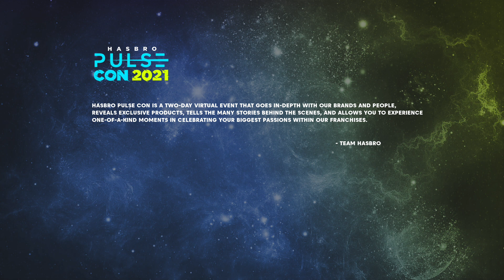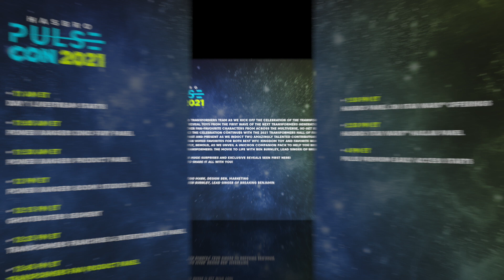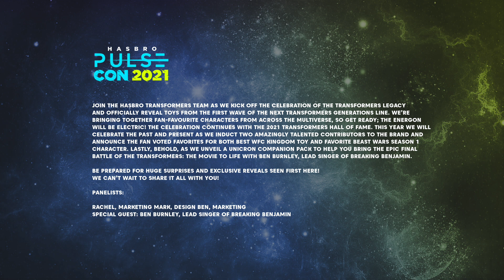REVEALS INCOMING! Transformers Rise Of The Beasts At Hasbro Pulse Con 2021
INFO INCOMING! | Transformers Rise Of The Beasts Reveal At Hasbro Pulse Con 2021

Hasbro Pulse Con 2021 is happening on October 22nd and October 23 with 2 Transformers panels set to be hosted. 1of these panels is listed by Hasbro to included details about Transformers Rise of the Beasts!

Video credit of clips from Rise of the Beasts in Peru: Transformers Peru Facebook Group